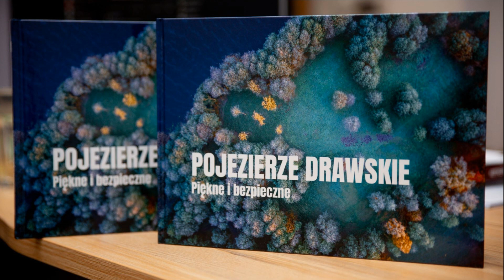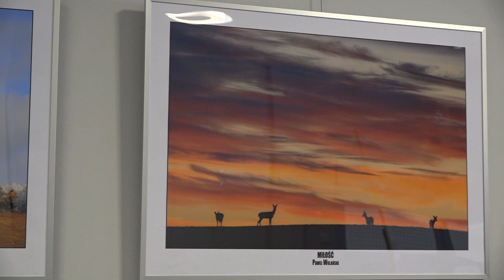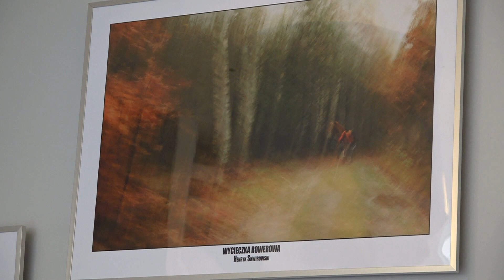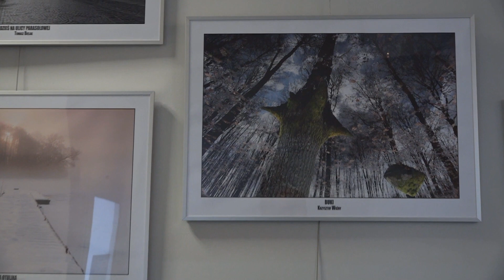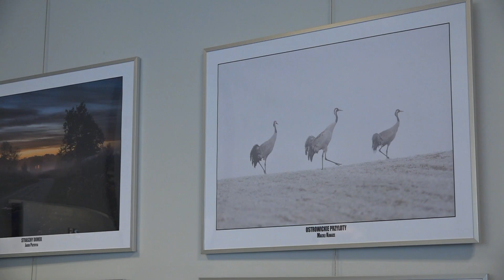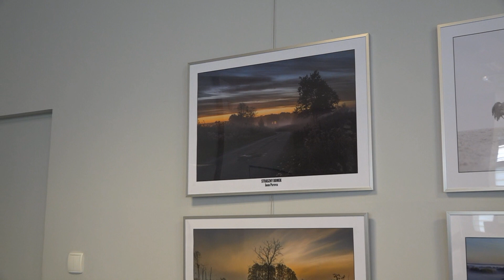Wernisaż fotograficzny w Drawsku Pomorskim